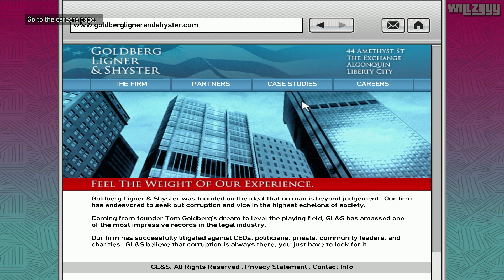Nostalgia Trip - Grand Theft Auto IV (10th Anniversary)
10 years of Grand Theft Auto IV! Rockstar Games' more mature and gritty approach to a GTA narrative which has created one of the most unique experiences in the franchise to date. Interesting characters, a deep story and a living, breathing Liberty City makes GTA IV a true masterpiece and definitely one of Rockstar's finest moments.

● Platform: Windows PC (Also available for PS3 and Xbox 360)